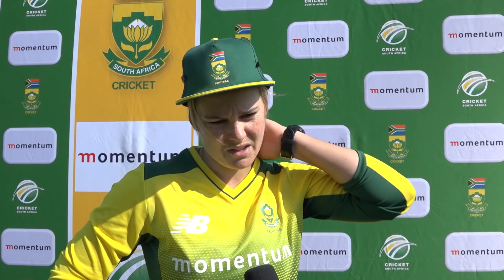India draw first blood in T20 series opener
India opener, Mithali Raj scored an unbeaten 54 runs off 48 deliveries to lead the visitors to a seven-wicket victory over the Momentum Proteas in the first Women’s T20 international at Senwes Park on Tuesday. They go 1-0 up in the five-match series. The hosts, batting first after India won the toss, posted 164/4 with solid contributions coming from captain, Dane van Niekerk (38 off 31 balls), Mignon du Preez (31 off 27) and Nadine de Klerk (23 off 25). They were 130/4 after 18.4 overs when Chloe Tryon smashed a sensational and unbeaten 32 from just seven deliveries (4x6s, 2x4s). She closed with the highest ever T20 international strike rate for an innings of 25 runs or more, batting at 457.14 and moving her team to a competitive total in the end. Chasing 165 for the win, Raj spearheaded India’s reply, sharing partnerships of 69, 52 and 47 with Jemimah Rodrigues (37), Veda Krishnamurthy (37*) and Smriti Mandhana (28) respectively. They hit a combined seven sixes and 16 fours, reaching their target with seven balls to spare. South Africa struggled with the ball, with Moseline Daniels (1/16) and Van Niekerk (1/23) the only ones to strike. Sune Luus accounted for the dismissal of  visiting captain, Harmanpreet Kaur, running her out without scoring just one ball after Mandhana fell in the fifth over. Besides that, it was a tough day at the office with 12 runs extras conceded. The series moves to East London where the second match will take place on Friday, 16 February at Buffalo Park.